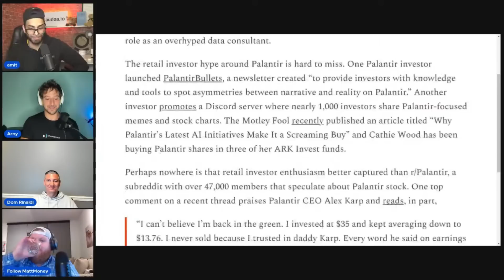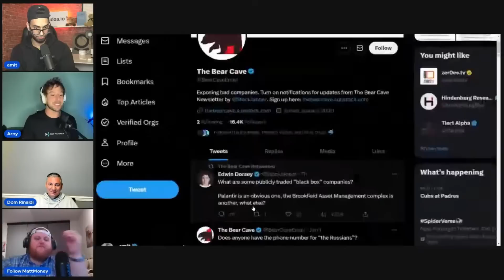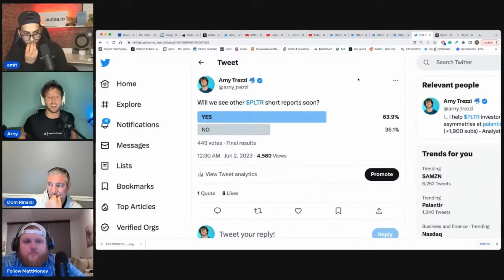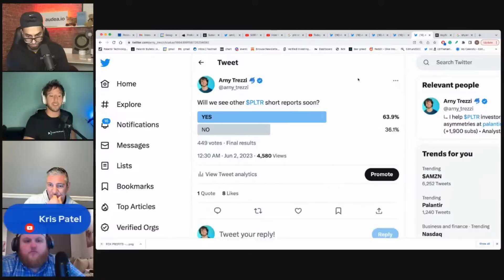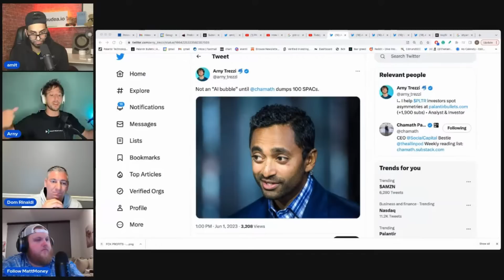Why Are People Publishing Palantir Short Reports Now?